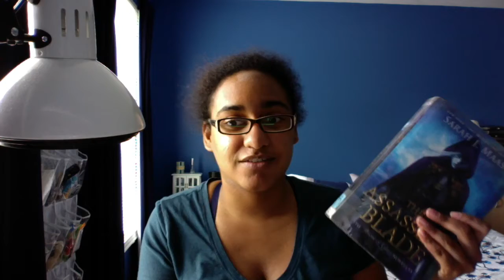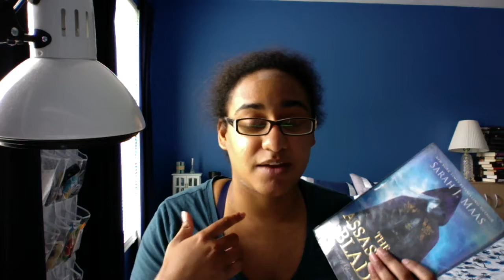The Assassin's Blade Book Review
Hi guys! Today I am back with another book review. Today I will be talking about the book The Assassin's Blade. This is a collection of novellas based on the Throne of Glass series by Sarah J. Maas.

Have you read the book?

New Videos on Tuesdays and Thursdays!